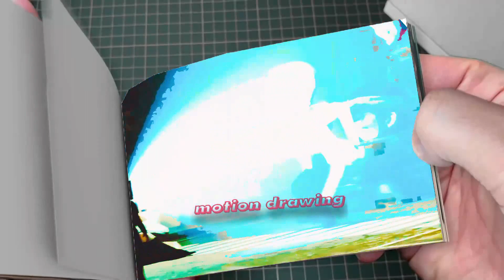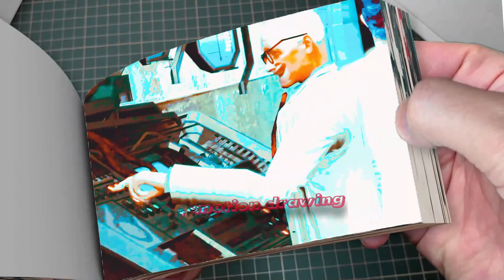skibidi toilet - season 9 part 8 flipbook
sikibidi friends 1 Draw Animation